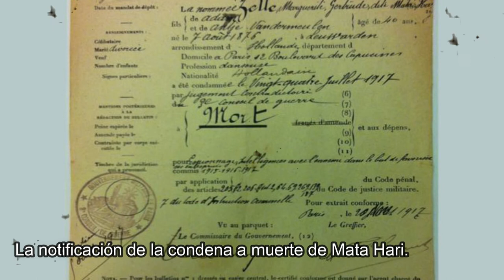Ni espía ni bailarina simplemente 'femme fatale' conocida por sus bailes exóticos pasó a la historia